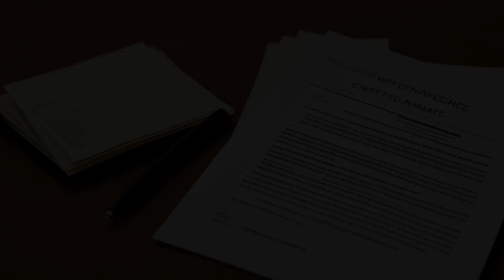National Petrochemical Co. of Iran v. The M/T Stolt Sheaf (1988) Overview | LSData Case Brief Video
Iran's National Petrochemical Company (NPC) purchased chemicals that were supposed to be shipped from Germany but were diverted to Taiwan due to the Iran-Iraq war. NPC filed a complaint against the defendants, alleging fraud, conversion, and falsifying bills of lading. The district court dismissed NPC's complaint, stating that NPC, being a wholly-owned entity of an unrecognized foreign government, cannot bring suit in the courts of the United States. The court of appeals reversed this decision and allowed NPC to maintain its action in the courts of the United States. The most relevant facts to the court's analysis were the relationship between the US and Iran, the absence of formal recognition of Iran by the US, and the Executive Branch's willingness to permit Iran to access US courts.

National Petrochemical Co. of Iran v. The M/T Stolt Sheaf (1988)
860 F.2d 551